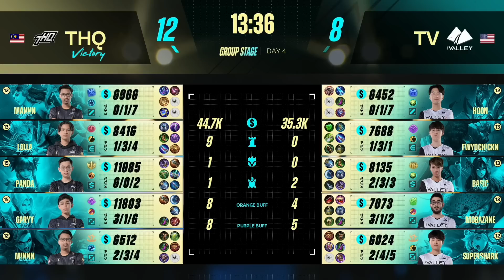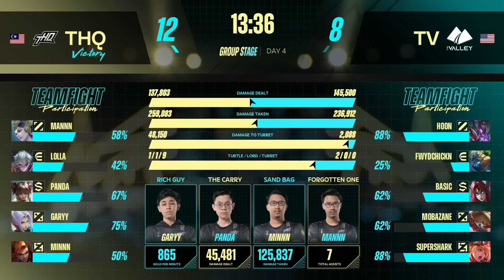[FIL] M4 Group Stage Day 4 | THQ VS TV